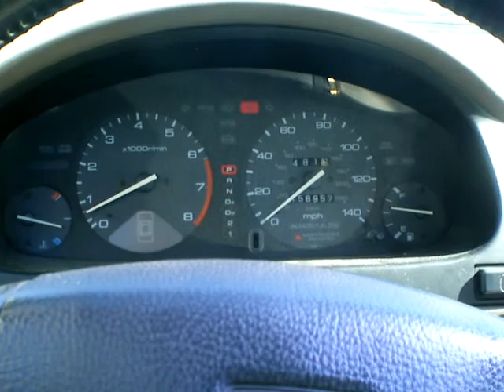V302 - Goodbye BB&T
Yet another bank has to bite the dust from my realm as they decide to change their fee and charge structure.